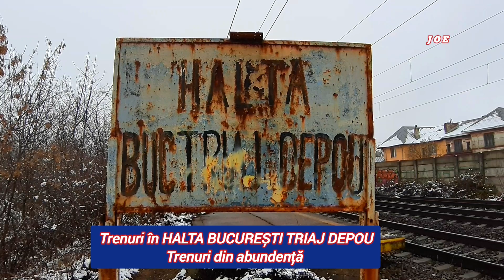Trenuri in HALTA BUCURESTI TRIAJ DEPOU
Daca in ultimul timp am continuat cu clipuri scurte de cate un tren, acum va prezint avalansa feroviara adevarata (ca doar de aceea am si spus ca vom continua si anul acesta in fortza). 😃
Anul 2024 o sa vina cu proiecte feroviare interesante, pe care le voi incepe curand, insa stiti ca am lasat neterminat ultimul proiect din 2023 (si anume ... punctele de oprire si garile din Bucuresti). Din nerabdare, nu il voi lungi pe cel vizibil (desi mai aveam de prezentat ''statii bucurestene feroviare''), ci vreau sa incep cat mai curand celelalte proiecte...
Insa pana atunci... va prezint un film cu doua episoade din halta Bucuresti Triaj Depou, in care vom vedea muuulte trenuri de calatori in viteza, intr-un peisaj de iarna... (peisaj de iarna ''a la Bucuresti'') 😂
Cu gandul ca veti ramane alaturi de mine si la aceste 2 episoade, si mai apoi la proiectele feroviare urmatoare... va doresc vizionare placuta si multa sanatate si respect tuturor... 🙏😃👋
00:01  Pe calea ferata spre locul de filmare
00:05  R - E 11631 Bucuresti Nord - Brasov
00:22  R 3024 Brasov - Bucuresti Nord
01:05  R - E 9204 Pitesti - Bucuresti Nord
HALTA BUCURESTI TRIAJ DEPOU
01:20  Intro
01:34  R - E 10051 Bucuresti Nord - Buzau
01:59  IR 1630 Brasov - Bucuresti Nord
02:19  IR 1623 Bucuresti Nord - Sibiu
02:54  R - E 11031 Bucuresti Nord - Brasov
03:22  R 10263 Bucuresti Nord - Targoviste
03:52  R - E 1011 Buc. Nord - Aeroport H Coanda
04:13  R - E 11633 Bucuresti Nord - Brasov
04:28  R - E 7922 Aeroport H Coanda - Buc. Nord
04:42  R - E 10061 Ploiesti Sud - Bucuresti Nord
05:04  IR 1751 Bucuresti Nord - Suceava
05:32  R - E 7921 Buc. Nord - Aeroport H Coanda
06:01  R - E 9205 Bucuresti Nord - Pitesti
06:26  IR 1632 Brasov - Bucuresti Nord
             VA  URMA